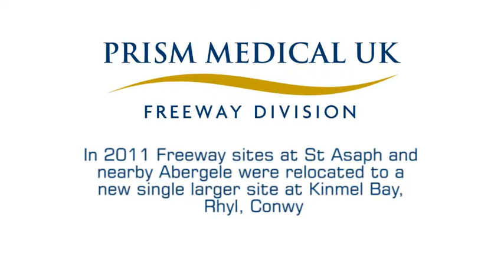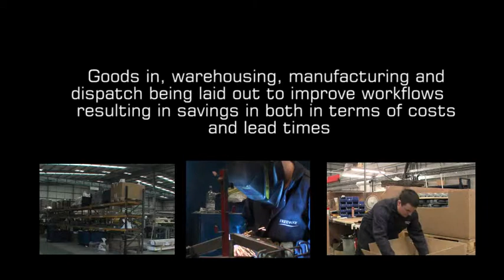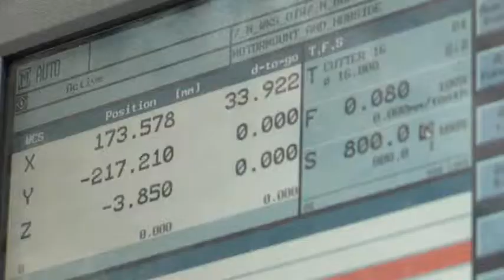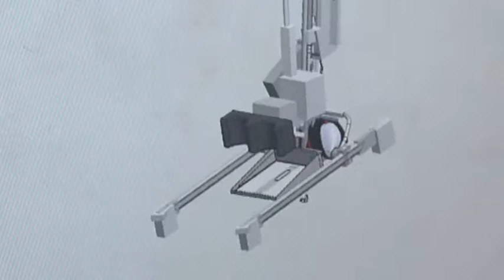Prism Medical UK - Kinmel Bay Site Video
A tour around Prism Medical UK's manufacturing operation in Kinmel Bay, North Wales.